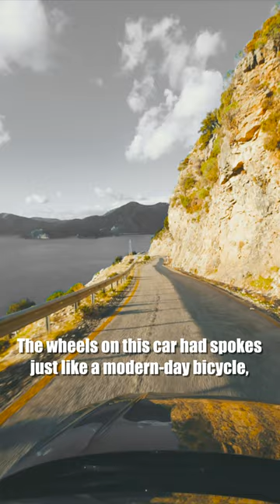The Scarf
Why You Should NEVER Wear a Scarf In A Convertible...